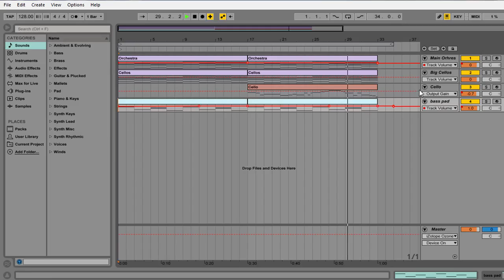Ableton Template - Trance - Epic by Auditory Music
Description:

Here we go again! This Epic Orchestra template is ready to be signed at your famous trance record label. Grab this badboy and teach from this one how to compose orchestral music for films/movies/games.

Product Specs:

    PRODUCER NAME: AuditoryMusic
    DAW + VERSION: Ableton 9
    NUMBER OF CHANNELS: 5
    MIDI CHANNELS: 5
    AUDIO CHANNELS: 0
    EFFECT CHANNELS: 5
    PLUGINS USED:
    - Kontakt 5 libs.
    8Dio Adagio, Orchestral Esentials,
    Freebie PockeBlakus Cello
    Ozone only for final mastering
    TOTAL LENGTH: 1:04
    FILE SIZE (IN MB): 849kb